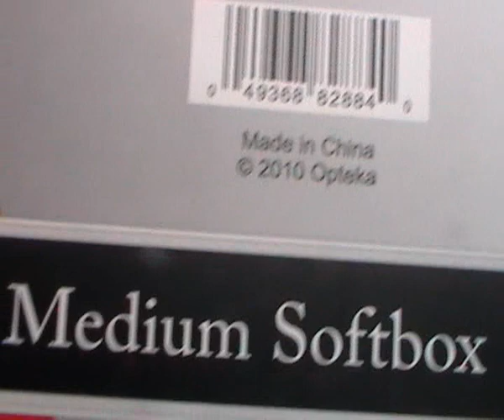Opteka SB-5 Universal Soft Box Flash Diffuser for External Flash Units full look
A dramatic, eye catching photo can mean dramatic profits. Getting a well exposed photo is extremely important. Photographers often turn to a flash to help light the scene. The problem is that flash can cause harsh reflections or glare spots or create deep shadows that distract viewers. This little, portable universal external flash diffuser will prevent those problems when using a flash. Simply put the unit over the camera's flash, point and shoot. The light will be softened and your photos will be well exposed, without the harsh glare spots.

Overview
Enlarges and diffuses the light with the flash in the direct flash position
Softens shadows and eliminated unpleasant red eyes
Can be attached with the included velcro tabs or the optional Opteka CL-1 clinch band

Features
Provides soft even flash illumination
One size fits all. Can be attached with the included velcro tabs or optional Opteka CL-1 clinch band (sold separately).
Folds down flat for easy storage and portability
Dimensions: 8" X 6" (WXH)
1 Year Opteka Warranty